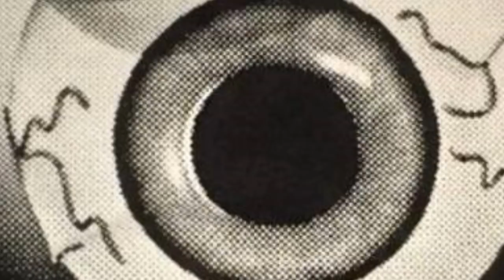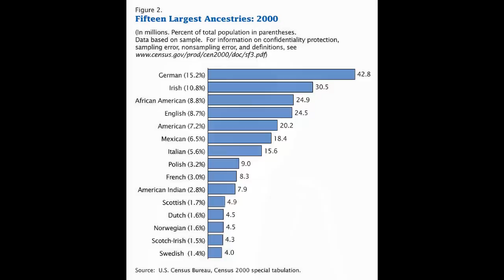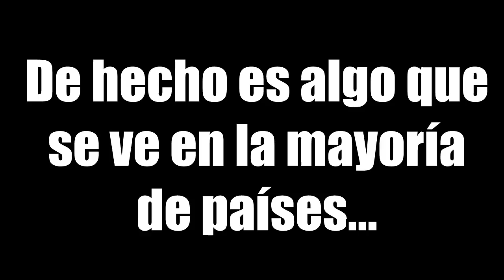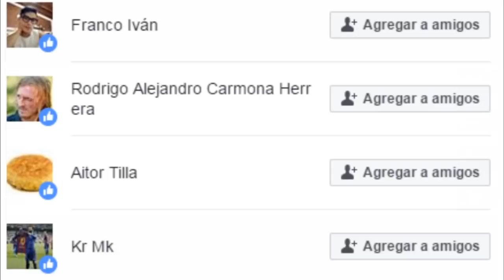The Walking Dead Cómic #171 - Fear The Princess (Review/Análisis)